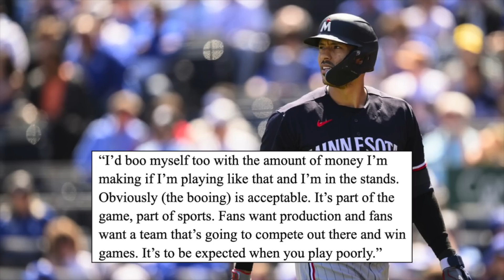ブーイングに奮起するコレア！激怒のメッツ監督退場劇！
0:00  ブーイングに奮起するコレア！
5:52  激怒のメッツ監督退場劇！